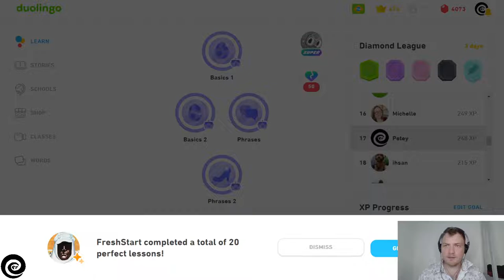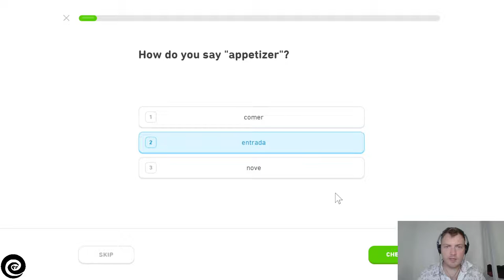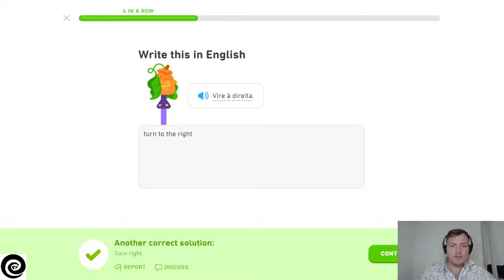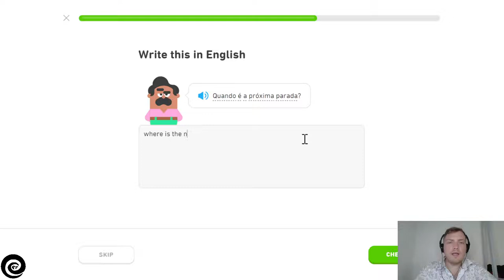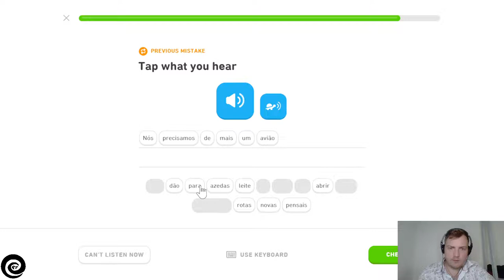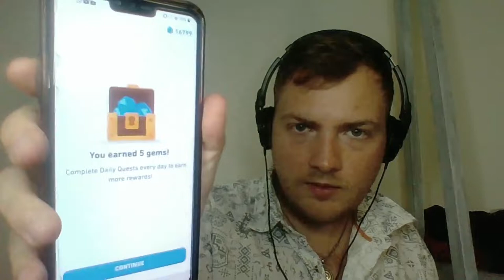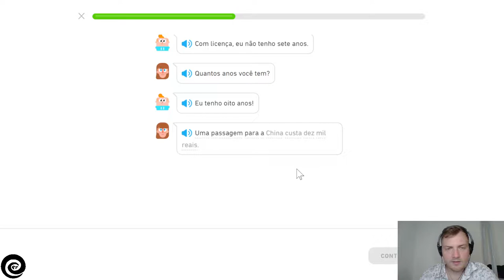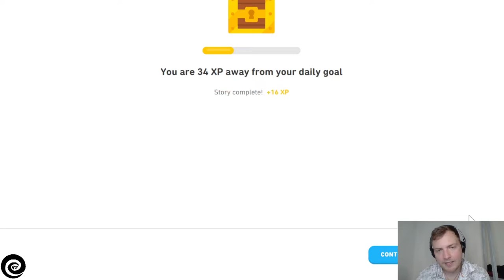Petey Aprendendo Português - Dia 778